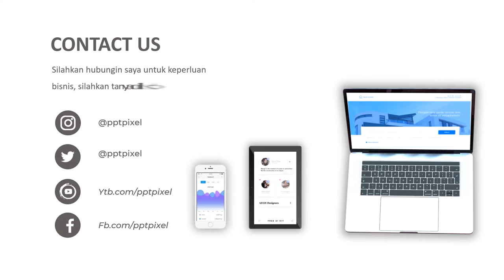Jasa Video Promosi Sport Dynamic, bokser, bogem mentah, genggaman, jab, kepalan tangan, pukulan, tan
KUMPULAN CONTOH VIDEO KAMI
2. CONTOH VIDEO FASHION SHOW
5. CONTOH VIDEO PERSONAL BRANDING
7. CONTOH VIDEO COMPANY PROFILE
8. CONTOH VIDEO PROMOSI MASAKAN
9. CONTOH VIDEO IKLAN KENDARAAN
10. CONTOH VIDEO UCAPAN, UNDANGAN